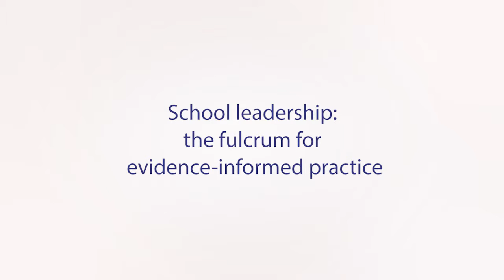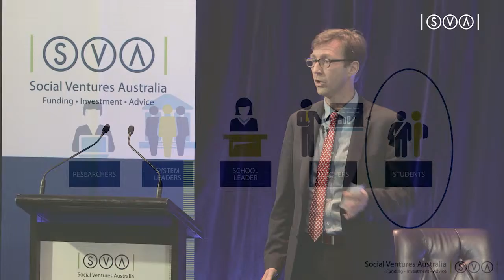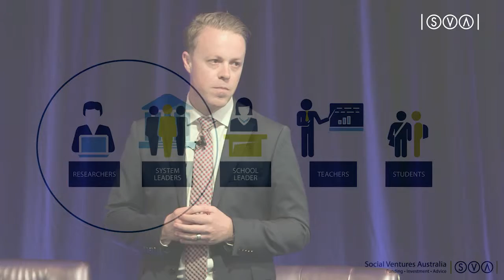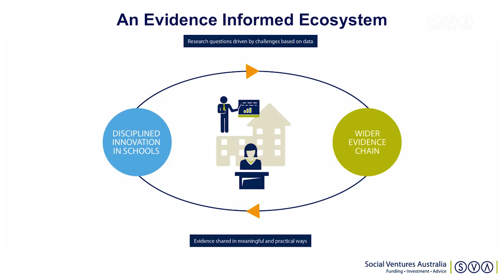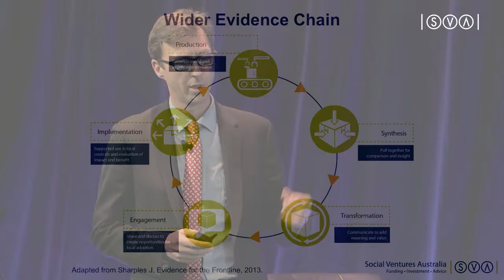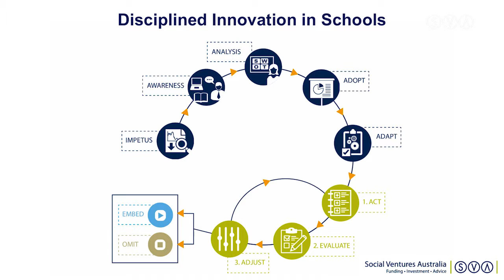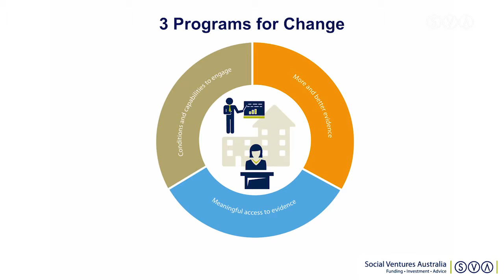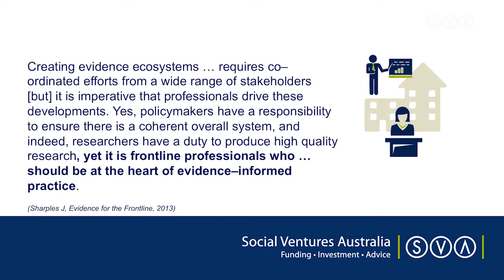SVA Education Dialogue 2015 – Matt Deeble, SVA and Simon Breakspear, LearnLabs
Matt Deeble, Director, Education at SVA and Simon Breakspear, CEO at LearnLabs discuss ‘School leadership: the fulcrum for evidence-informed practice’ at the SVA Education Dialogue 2015.